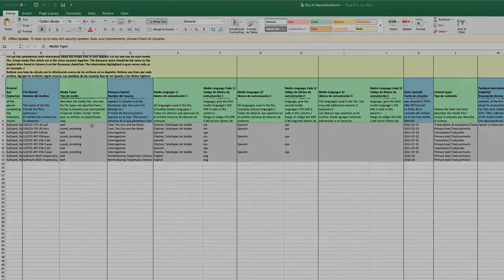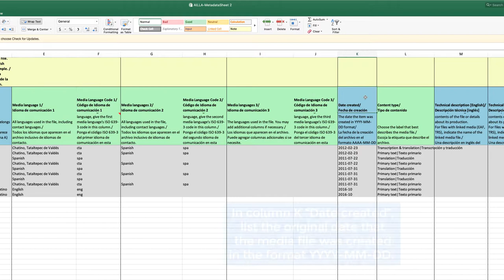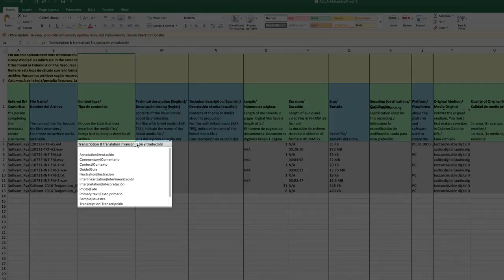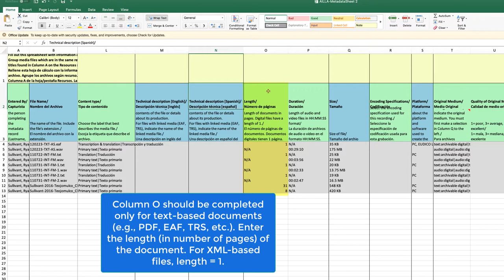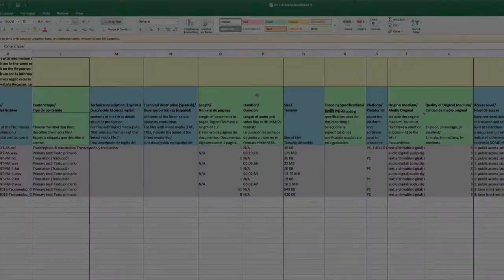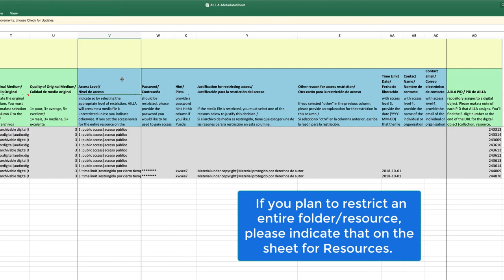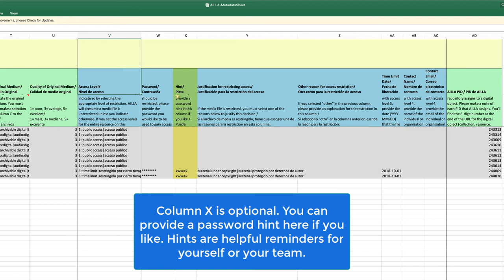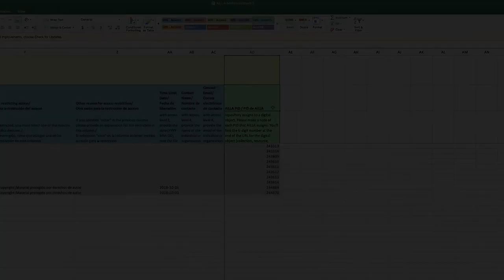Metadata Sheet - Media Files Tab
This is the fifth video inside the "Metadata Sheet Tutorials" series. Here we explain how to fill out the metadata about the individual files that you will deposit in AILLA. We will review each cell and explain what information is cross-referenced with other tabs in the sheet. Hope you find the tutorial useful!

For more information on where to find the Metadata Sheet, go to our previous video "Metadata Sheet - Overview":